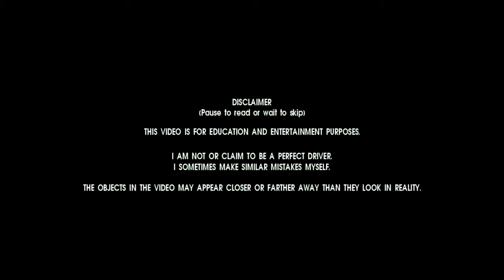Grouchy driver in Israel. Ep6. Highlights of Week 3 in 2017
The third week of 2017 is not over yet, and I have already collected enough material for two episodes. I had to choose the most memorable moments, and the rest to hold back until the weekend.

Software
    Kdenlive 16.12.0
    Gimp 2.8.19
    Ubuntu 16.04
    medit 1.2.90